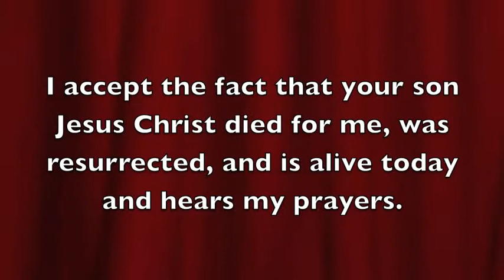The Love of God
The love of God to all people in the world by Daniel Masaga.
Disobedience of man separates man from fellowship with the living God. The love of Jesus, his sacrifice at Calvary was to reconcile man back to God.